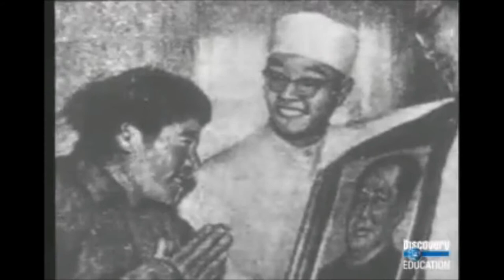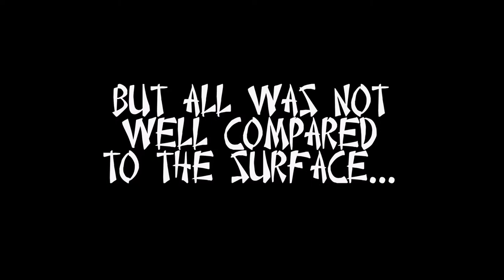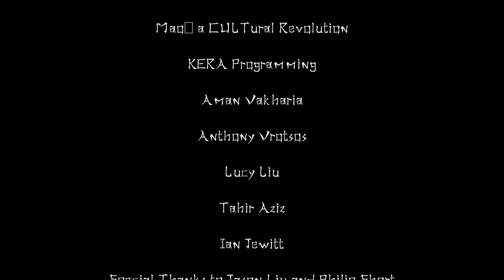WAS MOVIE: The Cultural Revolution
WAS Movie: Cultural Revolution KERA Pitch